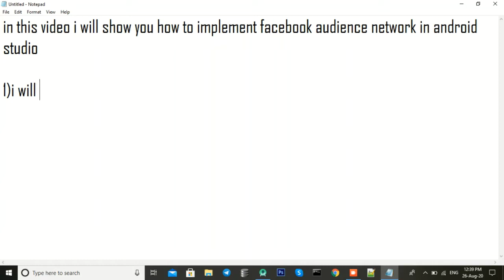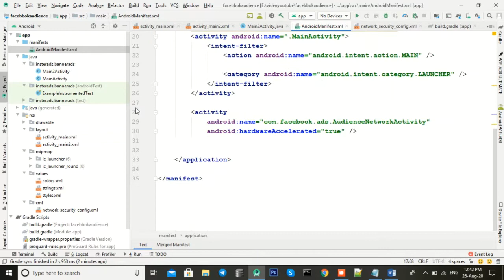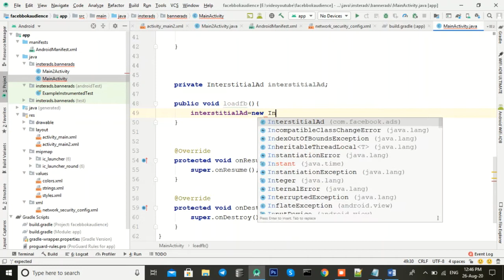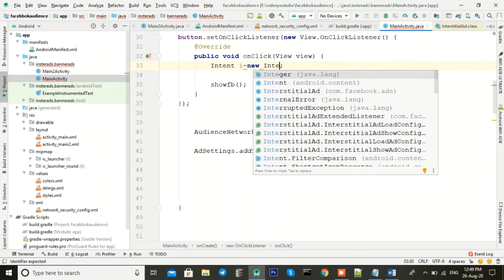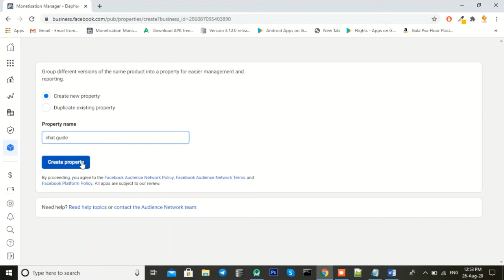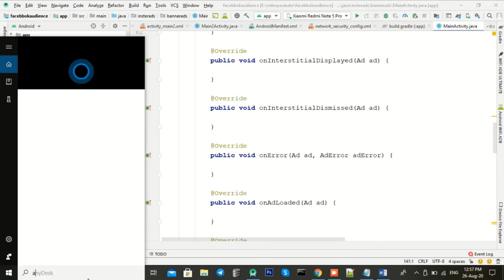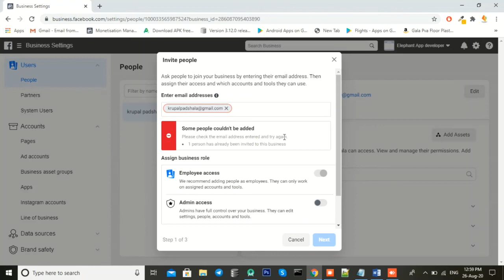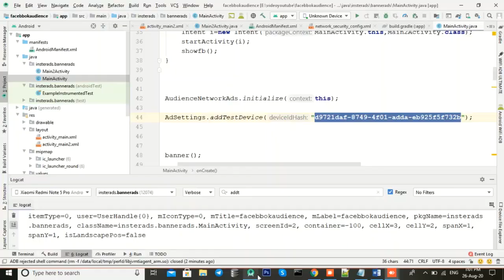How to setup Facebook Audience network for android 2020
In this video, I'm showing, how to set up Facebook audience network in android studio step by step 2020